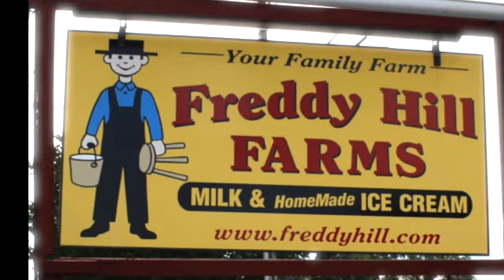Freddy Hills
mini golfing fun!